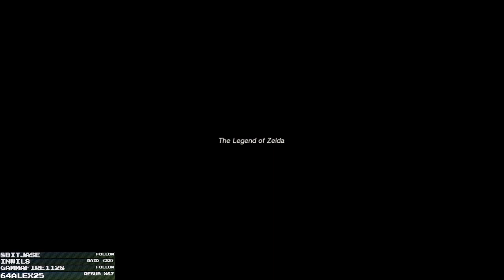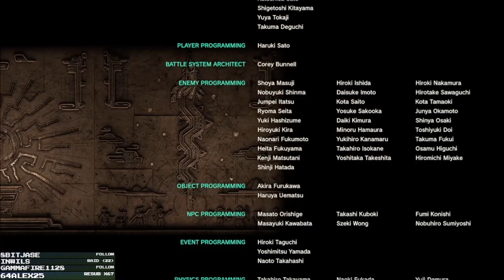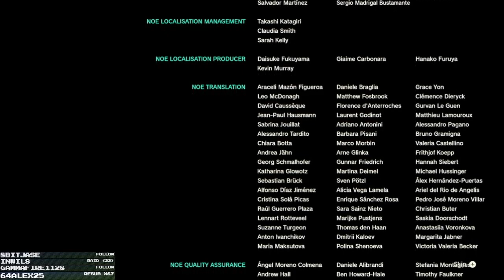Let's FIRST PLAY Zelda: Tears of the Kingdom - Part FINALE - Enter the Dragon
Perfect move, perfect ending boss, perfect everything.

HOLY CRAP THIS GAME IS AMAZING